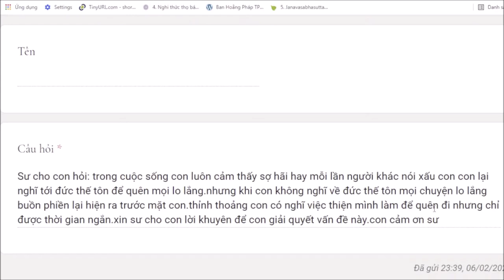1055. Khi không nghĩ thiện thì phiền não nổi lên